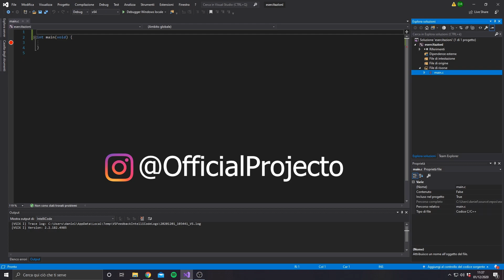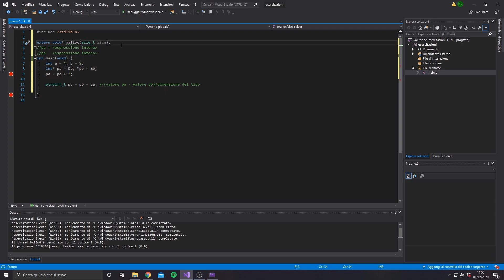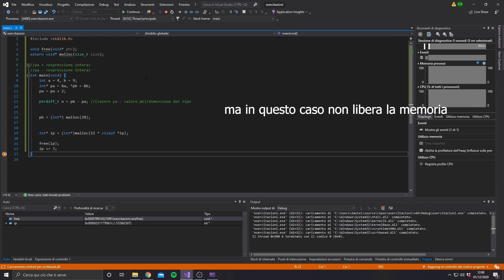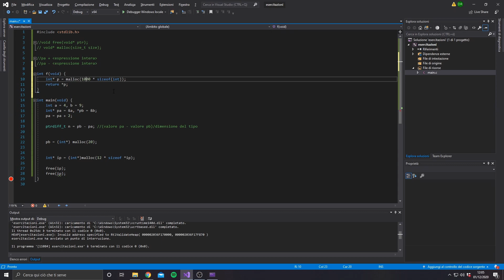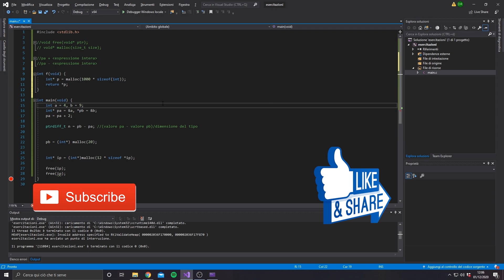ARITMETICA dei PUNTATORI in C: Gestione Memoria (malloc e free) - Corso #12 di Programmazione C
Utilizzare i puntatori nel linguaggio C implica conoscere al meglio la loro aritmetica. Creare espressioni che coinvolgono i puntatori è completamente diverso da creare espressioni che coinvolgono variabili.
Sapete dai video precedenti che i puntatori contengono indirizzi di memoria; siccome ogni variabile ha una dimensione diversa dalle altre, in memoria, utilizzando i puntatori, sommare o sottrarre un valore N all'indirizzo significa sommare o sottrarre (N * dimensione della variabile) Byte all'indirizzo.

Spesso ci si trova in difficoltà a causa della aritmetica particolare dei puntatori, ma seguendo completamente il video vi risulterà molto semplice.

Una nota importante sull'utilizzo dei puntatori è la gestione della memoria. Infatti, tramite la funzione malloc(), si può andare a riservare memoria heap che si può successivamente gestire tramite un puntatore. La malloc è una di quelle funzioni che vanno conosciute a memoria, soprattutto quando si creano progetti in C. Vedremo che la malloc restituisce un puntatore a void, e di conseguenza ci saranno tecniche di casting per poter gestire successivamente la memoria riservata.

Infine un ultimo aspetto importante è la liberazione della memoria. Un errore che capita spesso è il cosiddetto "Memory Leak", ovvero, quando il programma termina, la memoria riservata ai puntatori non viene liberata e rimane occupata. Questo è un errore molto importante e si nota soprattutto quando si va a riservare una quantità importante di memoria. Tramite la funzione free() saremo dunque in grado di liberare la memoria riservata, ed evitare questo problema!